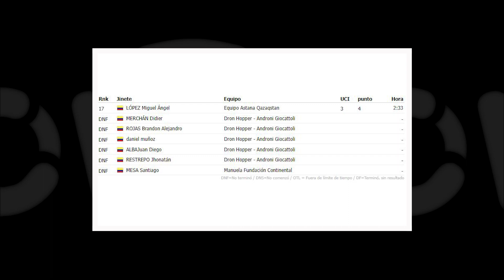🔥 El GRAN DUELO de Nairo Quintana vs Fernando Gaviria 💥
✅ Nairo Quintana y Fernando Gaviria se enfrascan en un grandioso duelo que concibe el meterse en la historia del ciclismo colombiano y seguramente durará mucho tiempo. ✅ El líder del Arkea Samsic ya tiene carrera confirmada, luego de quedar campeón en el Tour de la Provence y también parte como favorito para ganarla. ✅ Iván Ramiro Sosa vuelve a ser líder del Movistar Team y buscará revancha y reivindicación  luego de su mal paso en su anterior carrera, donde alcanzó a luchar por una etapa, pero se bajó tempranamente por la lucha en la clasificación general. ✅ Sergio Higuita mostrará su camiseta de Campeón Nacional de Ruta 2022 de Colombia en Europa, ya tiene su primera carrera con el Bora Hansgrohe donde será líder. ✅ Esto  fue lo que pasó en la Clásica de  Jaen Paraíso 2022 en su primera edición, donde participaba Miguel Ángel López del Astana Qazaqstan Team, quien puso al ganador del día.

⌚ TEMARIO DEL VIDEO ⌚

0:00 Avance
00:10 Nairo Quintana y el duelo que vive con Fernando Gaviria
02:24 La competencia donde estará Nairo Quintana tras ganar en La Provence
04:16 Iván Ramiro Sosa y la competencia donde buscará revancha tras La Provence 2022
07:53 Sergio Higuita y la carrera con la que estrenará su título de campeón de ruta de Colombia
09:41 Así le fue a López y el Astana en la Clásica de Jaén Paraíso 2022
12:28 Colombianos en la Clásica de Jaén Paraíso